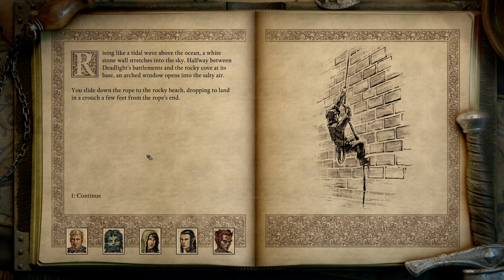[PoE2#12] Pillars of Eternity 2 Deadfire (PotD) Let's play - Captain Benweth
Our infiltration mission in Fort Deadlight has been quite successful. We were able to get in passing as pirates, explore the entire area, learn about multiple ways to get to Benweth, save some prisoners and even make allies that will help us in our quest! This has been a really cool area to explore and see all the different ways to approach this quest, it's time to decide a course of action and find Captain Benweth!